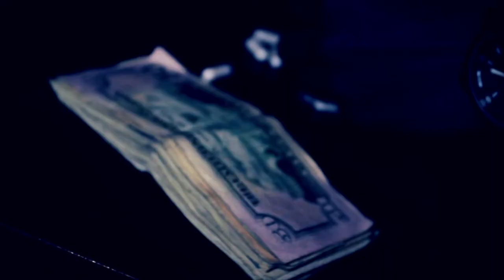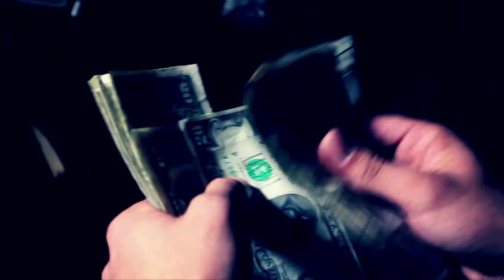MOLLY MAN (Official Music Video) HD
DO$ & DA KID - "Molly Man" (Official Video) HD

Pittsburgh Buzz: BuzzNtheBurgh.com, the best online source for the Buzz in the Burgh. BuzzNtheBurgh.com covers all the Burgh's best Hot Spots. Pittsburgh Buzz includes: Activities, Things To Do, Restaurants, Shopping, Music, Entertainment, Nightlife and any other Pittsburgh hotspots. BuzzNtheBurgh.com

BuzzNtheBurgh.com is your Best Online Source for New Hip-Hop Music. BuzzNtheBurgh.com is a web based organization located in Pittsburgh, PA. Where we are dedicated to highlighting the buzz around the city and it's some of its best features. Our music blog publishes web content on new mainstream music to the buzz on our local music scene. We provide multiple media services for anyone looking to help promote their company in the digital world.

BuzzNtheBurgh.com is Pittsburgh's Best Online Source for everything Pittsburgh Music. BuzzNtheBurgh is a web based organization located in Pittsburgh, PA. Where we are dedicated to highlighting the buzz around the city and it's some of its best features. Our music blog publishes web content on new mainstream music to the buzz on our local music scene. We provide multiple media services for anyone looking to help promote their company in the digital world.